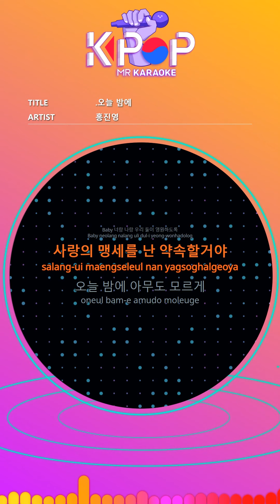[KPOP MR 노래방] 오늘 밤에 - 홍진영 (b2 Ver.)ㆍLove Tonight - HONG JINYOUNG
[Eng-Sub]
Nobody knows tonight
I'll love you and you two together.
Nobody knows tonight
Tortuga Tortuga Tortugur
I am afraid of this night,
Stay a little longer with me.
When you and I dance in rhythm
That moment will be happy.
Baby, I want you and me to be together forever.
I promise I'll swear by love.
Nobody knows tonight
Nobody knows tonight
Two-sided fire
Fuu Fuu Fuu
Tortuga Tortuga Tortugur
If you ask what love is
My answer is telling me what
I will keep it with a burning heart.
If only you are with me
Nobody knows tonight
Nobody knows tonight
Tortuga Tortuga Tortugur
If it's a dream, do not let it break.
Do not go away Do not go Do not go
Nobody knows tonight
Two-sided fire
Fuu Fuu Fuu
Tortuga Tortuga Tortugur

ⓒMusicen. MR